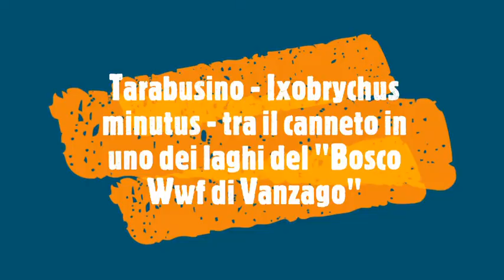Tarabusino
Un tarabusino nel canneto del "Bosco Wwf di Vanzago"